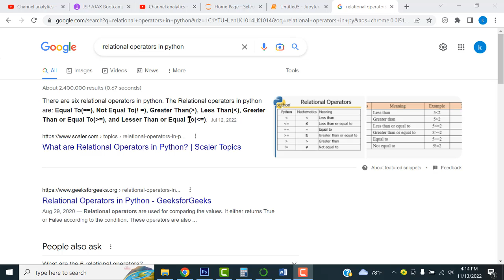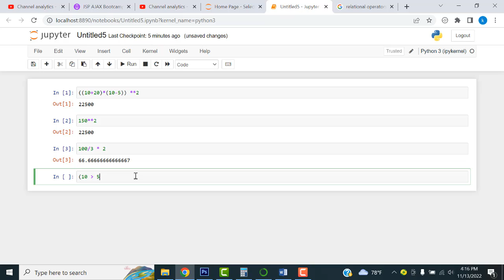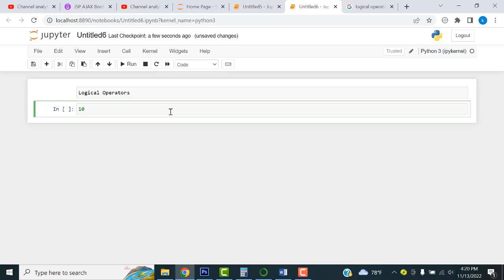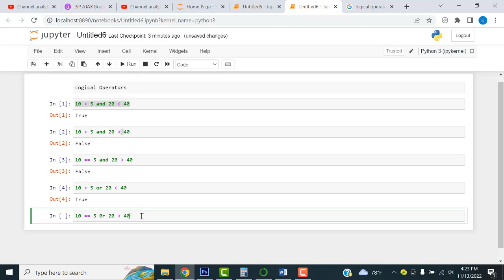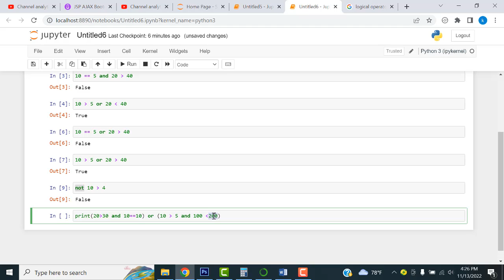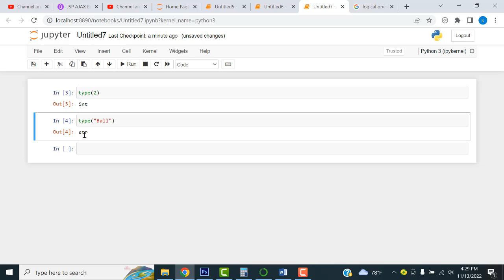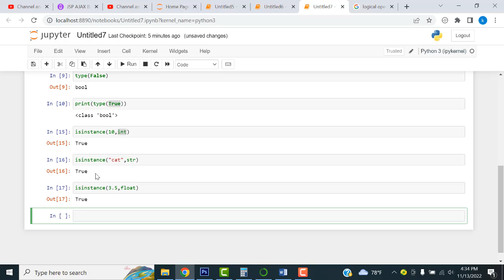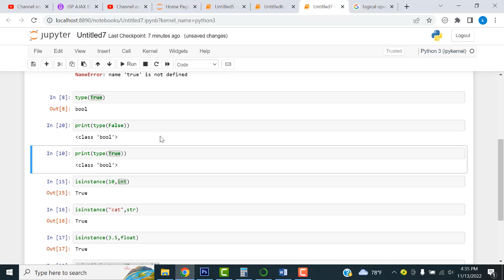Python for beginners Part 2 | jupyter notebook